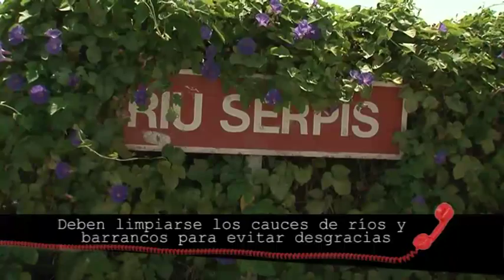2015 11 27 A QUIEN CORRESPONDA